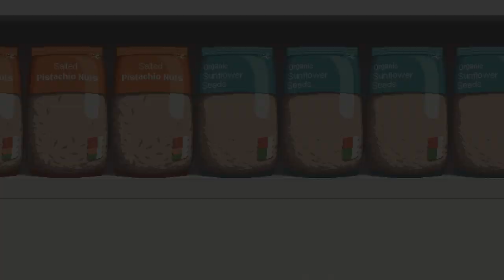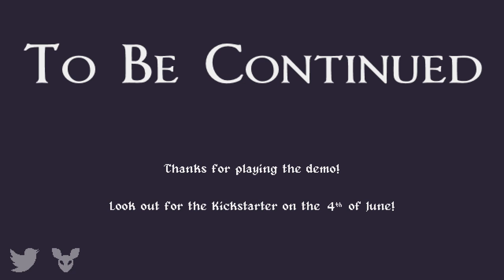SUCH A CHARMING RPG! (Small Saga Demo) (Playtime With Nitz)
Welcome to Playtime With Nitz where I play a random game once a week, and just have fun with it! This week the game is Small Saga Demo! Make sure to leave a comment down below on games you would like me to play below obviously if I do not own the game I cannot play it but I will try my best to play games you all want.